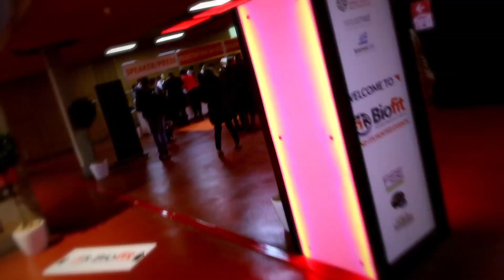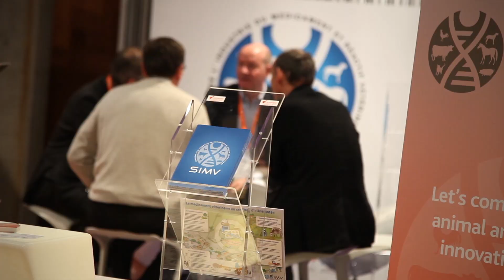The R&D dating for animal health and innovation - 2nd and 3rd December, 2014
The key figures of the 2014 meetings are excellent: 41 companies, 37 public research teams, more than 180 participants, 4 French political supports, 7 European countries represented. A total of 414 appointments have been organized.